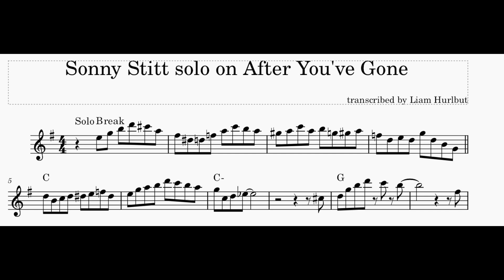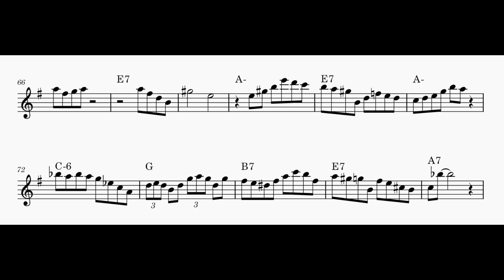After You've Gone, Sonny Stitt transcription